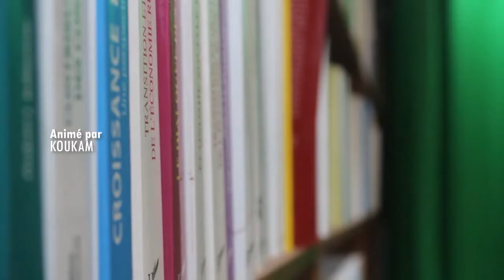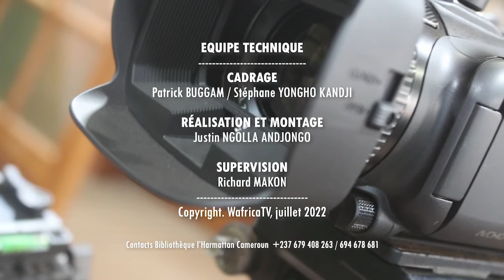MALI : EXPULSION DU PORTE PAROLE DE MINUSMA